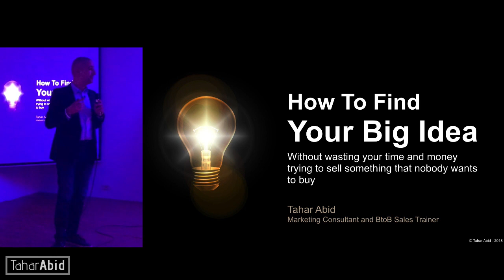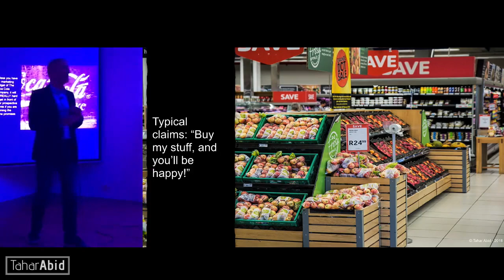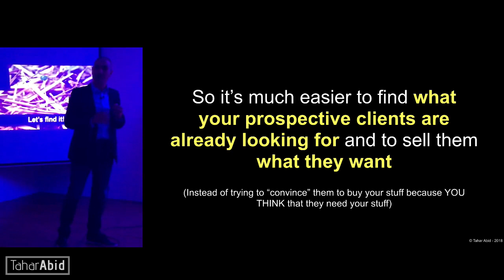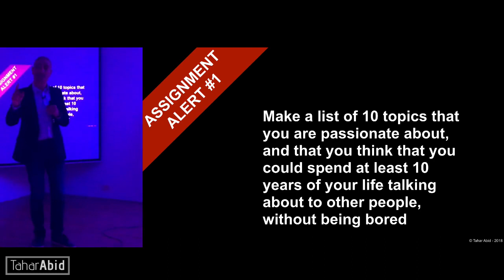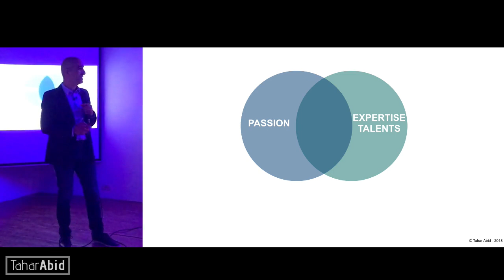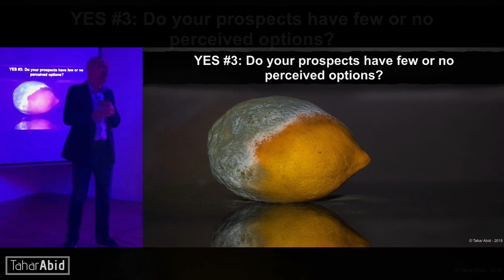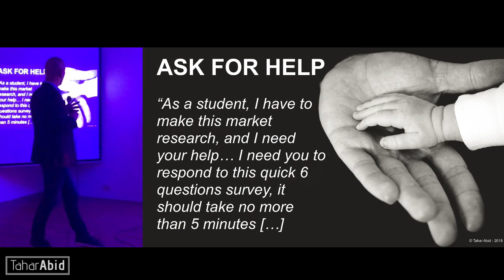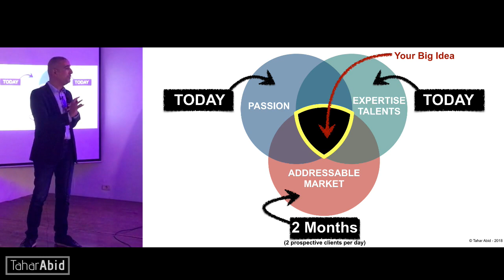Tahar Abid | Comment Trouver Idée Projet - Conférence Tunis Business School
Pour télécharger les slides de cette présentation et faire les exercices de clarification et de validation de ton idée de ton projet, va sur cette

Les slides sont en anglais, pas eu le temps de les traduire en français :)

Dans cette conférence (le son est bon, par contre l'image est pourrie...), je partage avec toi les 3 éléments sur lesquels tu dois baser ton idée de projet, si tu veux avoir toutes les chances de réussir, et si tu veux éviter de te retrouver à courir derrière des prospects pour essayer de leur vendre des produits et services dont il ne veulent pas.

Intéressé par lancer ton projet, te positionner en tant que spécialiste et avoir GRATUITEMENT ton plan d'actions marketing personnalisé qui te permettra d'avoir des prospects qui postulent pour acheter tes produits et services ?

Réserve une session gratuite "Planification OMD" : Une session de travail de 60 minutes avec moi, qui te permettra de sortir avec un véritable plan d'actions marketing que tu pourras mettre en place par la suite, avec ou sans moi, pour que tes prospects viennent à toi pour te demander de les aider grâce à tes produits et services.

Tahar Abid | Comment Trouver Idée Projet - Conférence Tunisian Business School